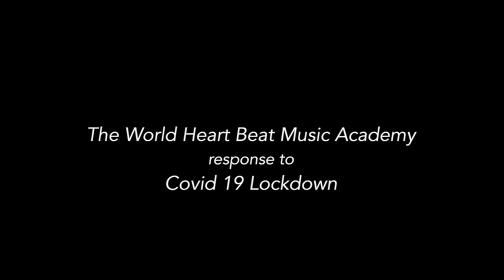Online Supporters Event -World Heart Beat Music Academy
The World Heart Beat Online Supporters Event - 27th October 2020.
Our first online event live streamed featuring live music from the academy and guest speakers.
00:00 Karen Shiraishi (piano) and Orlando Gilbert (tenor sax) kick off the evening
06:06 Orlando Gilbert greeting
06:43 Sahana Gero - introduction
09:55 Nathalie Endemann solo piano performance
12:43 "Liebeslied" violins performance
16:32 "I Got Sunshine" group performance
20:51 student interview - Ella
22:45 student interview - Ashleigh
25:02 James Gero speech
29:29 Rory Aitkenhead presentation
32:35 student interview - Jaidon
35:20 Kane Moore speech
37:35 student performance
39:21 student performance
42:21 James Joseph - closing
43:52 Karen Shiraishi and Orlando Gilbert "I Love You"

and let us know how you would like to continue your journey with World Heart Beat, and how we can take forward your support - from booking in a hard-hat visit to our new Academy (once Covid-restrictions ease of course!) and making introductions to friends and contacts that share our value to signing up to our Name A Seat scheme or naming a space in our new building.

I hope you can join us in celebrating the incredible work and dedication of so many of our young students, both in front of the camera and behind the scenes, in putting together tonight's entertainment. We really enjoyed performing for you tonight.